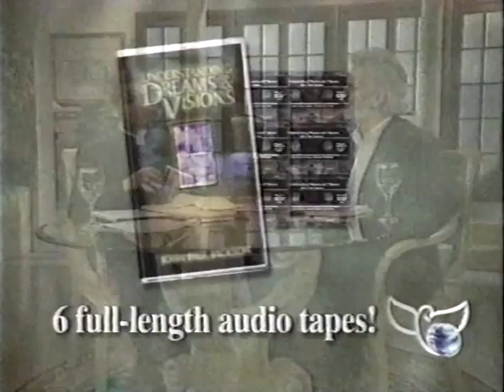John Paul Jackson and Benny Hinn on Dream Interpretations